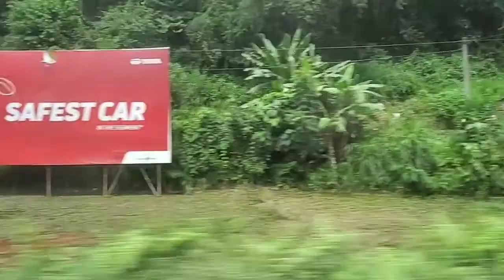With Indielove to Pokhara!